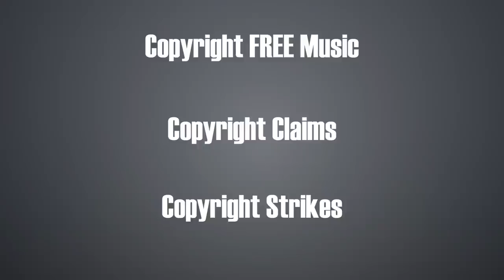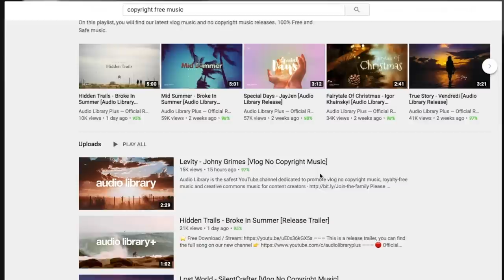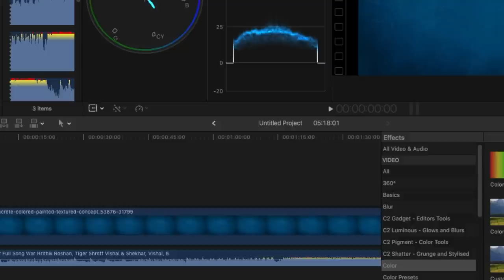How to use COPYRIGHTED music on youtube legally ?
How to use copyrighted music on YouTube legally? Copyrighted songs on YouTube, free music on YouTube, Copyrighted images on YouTube are common questions that YouTubers ask.

Wedding videos , couple-shoot videos and any other event videos need a background music which is usually romantic songs, party songs and devotional songs. They are mostly copyrighted.

Gear for this video
5D Mark 4
Zhiyun Crane
Sigma 35mm 1.4
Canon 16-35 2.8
Canon EF 100mm f/2
Canon EF50MM F/1.8 STM

Standard Kit:
Sony A73
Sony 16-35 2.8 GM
50mm 1.8
Sony 85mm 1.8
Sony 35mm 1.8

I have hardly used Nikon Cameras for videos and I am unable to suggest from that brand until I test one..!